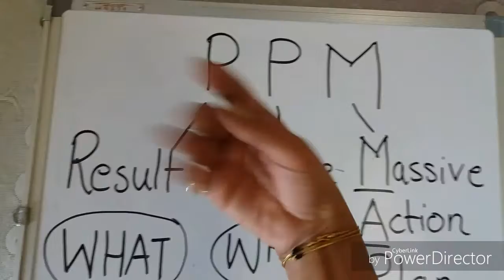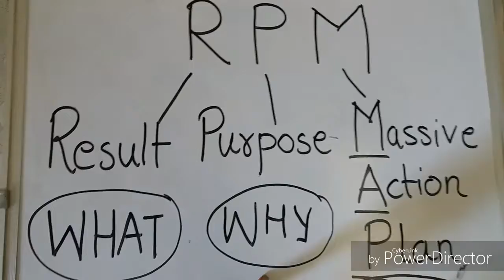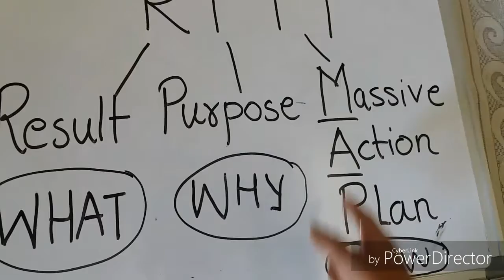Mindfulness magic book activity 22, part 2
Before Your Very Eyes
1. Count Your Blessings: Make a list of ten
2. At the start of the day, take your Top Ten
goal or outcome List that you created by asking 3 qts.
3. Read through each sentence and goal or outcome on
your list, and and for one minute imagine
or visualize that you have received your
goal or outcome. Feel as much gratitude as you can.
4. Carry your goal or outcome list with you today in your
pocket. On at least two occasions in the day, take out your list, read through it, and
feel as much gratitude as you can.
5. Just before you go to sleep tonight, hold